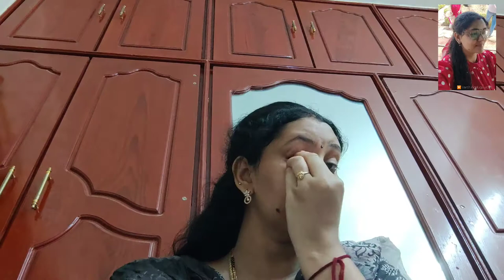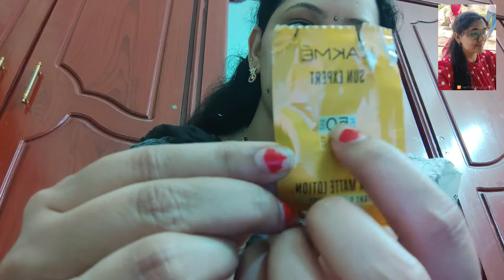ఎండాకాలం జిడ్డు గా లేకుండ makeup ila try cheyamdi| Summer simple glowy make-up look in 5mins..